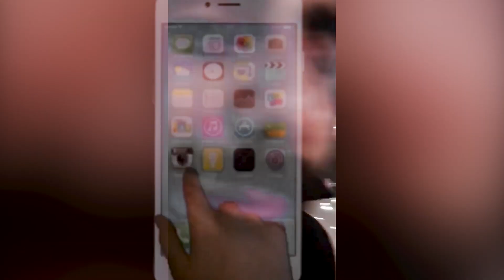Chris Abboud - Owner of Product Development Firm, RepRipe.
Chris Abboud is an Engineer and owns a product development company called RepRipe.

People come to him with an idea and he transforms that idea into an actual physical product from scratch.

Everything from designing your concept, building a proof of concept prototype, and then taking it to mass production.

If you’re into Shark Tank you’ll love this segment.

If  you’ve ever had an idea for a product then you’ll definitely love this episode and better understand the entire process to make your dream product come to reality.

Furthermore, we discuss everything from starting a creative business to making products.